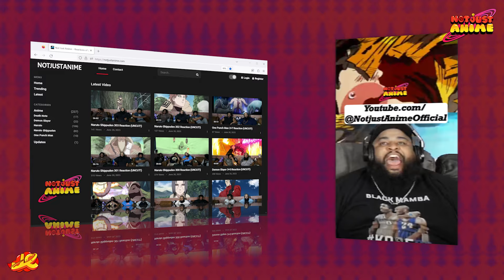Naruto Shippuden Episode 327- 328 Reaction